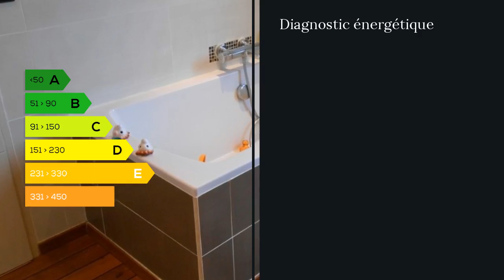A vendre - Maison/villa - Reims (51100) - 5 pièces - 160m²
Coup de coeur pour cette maison au centre du village actif de TAGNON, 25 min de Reims par A34, tous commerces, pharmacie, médecins, école primaire sur place, transport scolaires pour les collégiens et les lycéens. La surprise est au RDV dés que l'on pousse la porte d'entrée de la façade discrète de cette maison. Un savant mélange d'authenticité et de moderne ou le charme des escaliers en chêne côtoie la modernité de la cuisine américaine toute équipée ou de la cheminée. Un bureau en RDC peut devenir chambre, une buanderie à coté de la salle de douche à l'italienne. A l'étage trois chambres, ou l'on découvre une mezzanine de 10m2 atypique, (mais je ne vous en dirait pas plus) et une salle de bains XXL. Oui, il y a un garage et un jardin... elle est parfaite. Aucun travaux, je vous l'assure.  Mme Karine ECART 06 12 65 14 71 / 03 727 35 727 poste 9525 Agent commercial indépendant du réseau national clairimmo Maxihome N° RSAC : 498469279 CHEZ TOIT - Ville du greffe